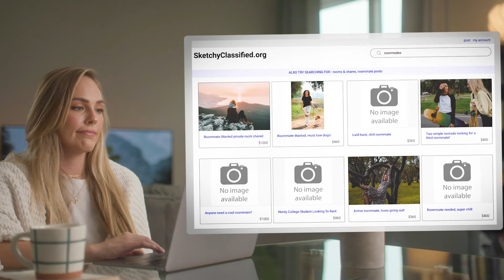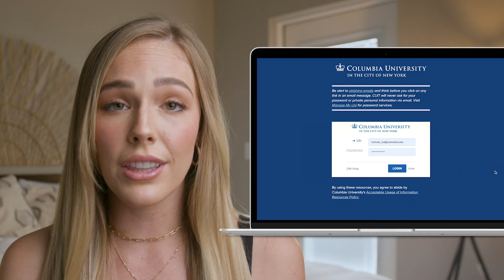Find UWM Off-Campus Housing for 2022-23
Last year didn't go as planned? Don't make the same mistake twice. Use College Pads this year and master everything you need to know about finding your perfect off-campus place!